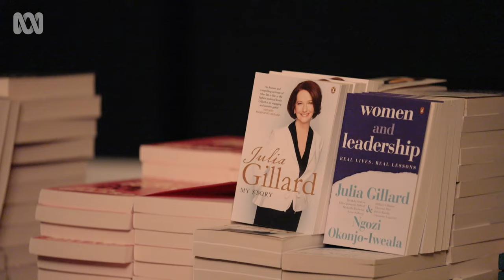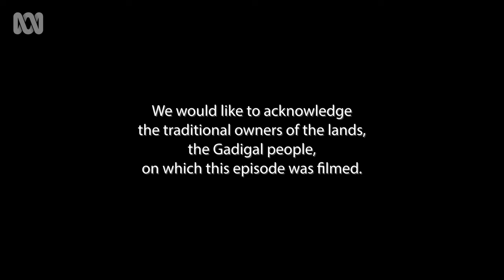Julia Gillard says she’s never watched her famous ‘misogyny speech’ | Compass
Former prime minister Julia Gillard in conversation with Compass host Indira Naidoo at the Sydney Town Hall.
Ten years since Australia's first female prime minister gave her explosive 'not now, not ever' speech, Julia Gillard reflects on sexism, politics and female leadership.
Gillard reveals surprising encounters with her political opponent Tony Abbott and why she refuses to hold grudges.
Gillard talks about her current research with the Global Institute for Women's Leadership and how to clear barriers to enable women to become leaders.